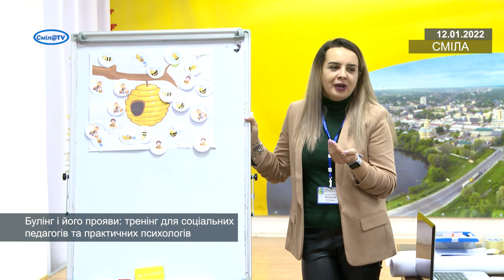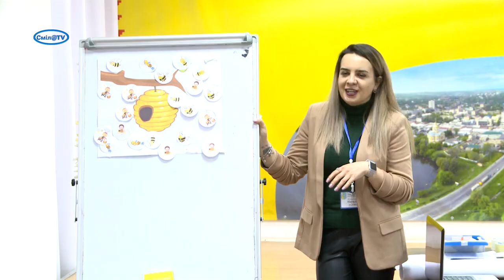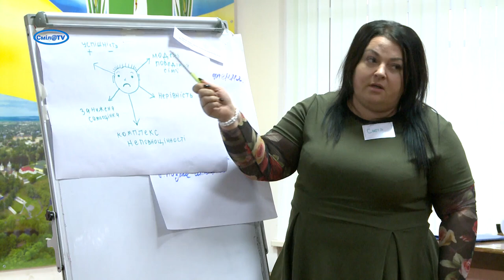Булінг і його прояви: як виявити та запобігти вчасно